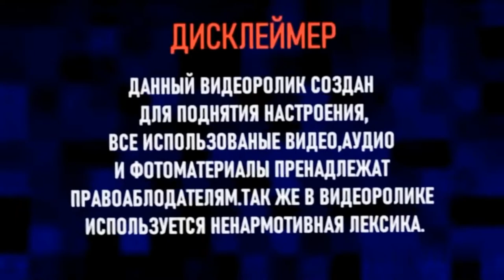NONONONONONONO! - Multilanguage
1.English (Original)
2.Arabic
3.Czech
4.Dutch
5.Estonian (Voice-over)
6.Finnish
7.French
8.German
9.Greek
10.Hebrew
11.Indonesian
12.Italian
13.Korean
14.Lithuanian (Voice-over)
15.Malay
16.Mandarin (Taiwan)
17.Persian
18.Polish
19.Portuguese (Brazil)
20.Portuguese (Portugal)
21.Russian                                                                                                                                      22.Serbian
23.Spanish (Latin America)
24.Spanish (Spain)
25.Swedish
26.Turkish
27.Ukrainian (Version 1) (QTV)
28.Ukrainian (Version 2) (PlusPlus)